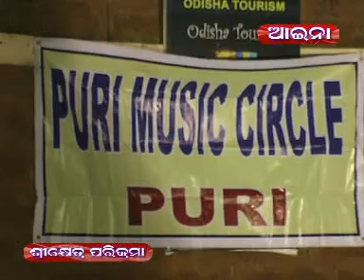Siddharth Chaudhuri & Ryan Shah perform for Puri Music Circle on October 10/2012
Siddharth Shankar and Ryan Shah perform for Puri Music Circle on October 10, 2012